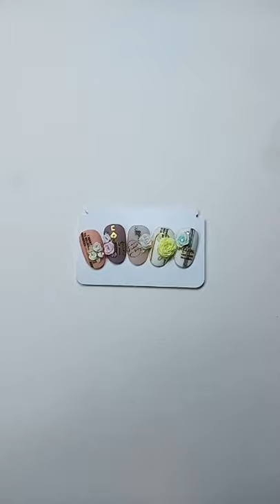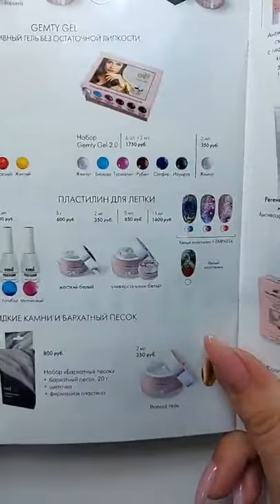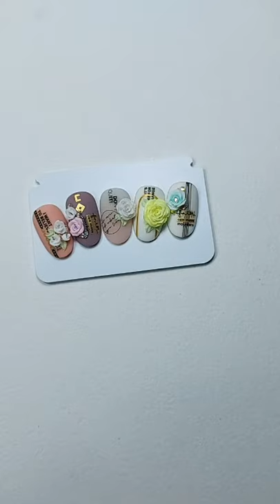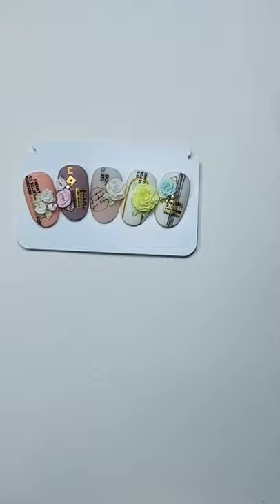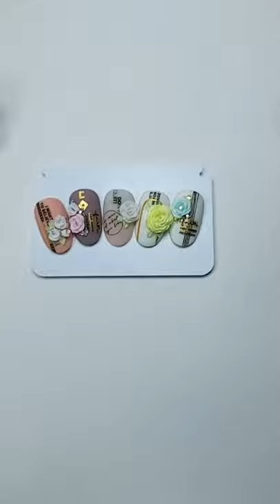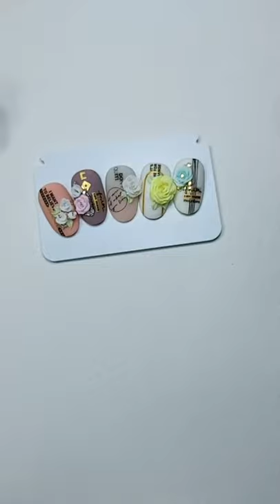Мастер-класс "Лепка пластилином. 3D Розы на ногтях"